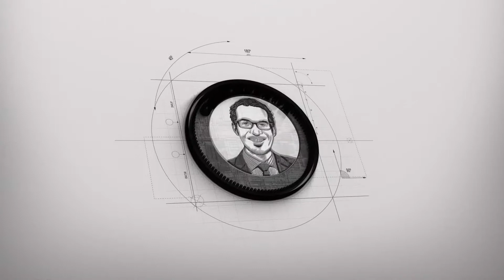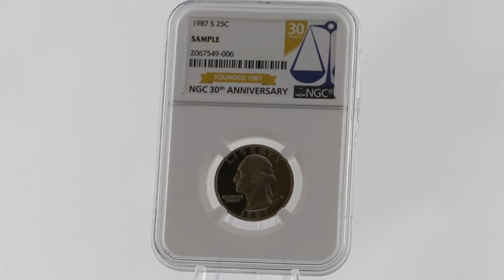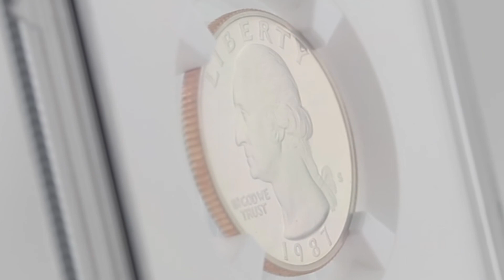Numismatic Guaranty Corporation - NGC - Sample Slab - 30. Geburtstag